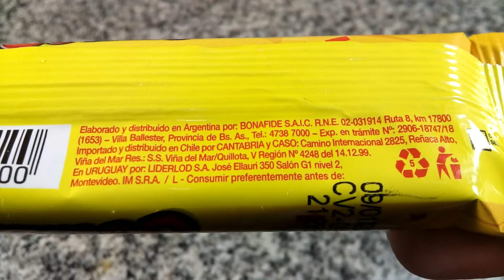Golazo Maní Oblea Bañada Rellena Ambrosoli Bonafide - Peanut flavour filling wafer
Oblea con relleno sabor maní, con baño de repostería con leche. Peso neto 18g.
Elaborada por: Bonafide S.A.I.C. ( RNE 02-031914 ); Villa Ballester, Provincia de Buenos Aires, Argentina.

Ingredientes:
Azúcar, equivalente de manteca de cacao, suero de queso en polvo, maní tostado, harina de trigo enriquecida según Ley 25630 (hierro 30mg/kg, ácido fólico 2.2mg/kg, tiamina (B1) 6.3mg/kg, riboflavina (B2) 1.3mg/kg, niacina 13mg/kg), aceite vegetal interestificado, cacao en polvo, almidón de maíz, aceite de maíz, sal, emulsionantes: lecitina de soja y polirricinoleato de poliglicerilo, antiaglutinante: carbonato de magnesio, leudante químico: bicarbonato de sodio, aromatizante (maní y almendras), etilvainillina.
CONTIENE ETILVAINILLINA, LECHE, MANÍ Y DERIVADOS DE TRIGO, DE LECHE Y DE SOJA. PUEDE CONTENER DERIVADOS DE HUEVO.

Información nutricional:
Valor energético: 93kcal=389kJ (5% VD)
Carbohidratos: 9.6g (3% VD)
Proteínas: 1.2g (2% VD)
Grasas totales: 5.5g (10% VD)
   Grasas saturadas: 4.1g (19% VD)
   Grasas trans: 0g
Fibra alimentaria: 0.7g (3% VD)
Sodio: 33mg (1% VD)